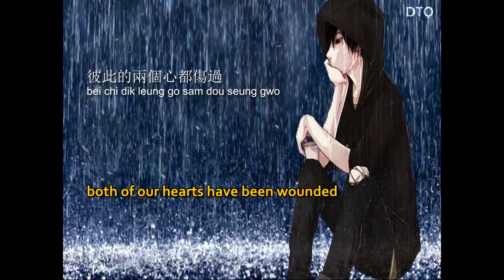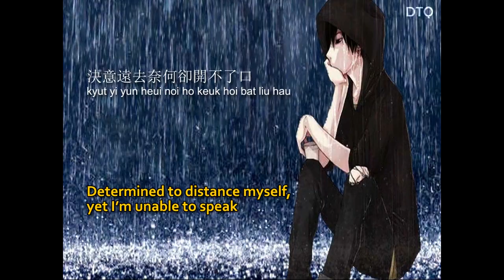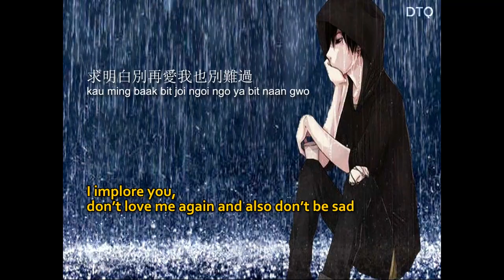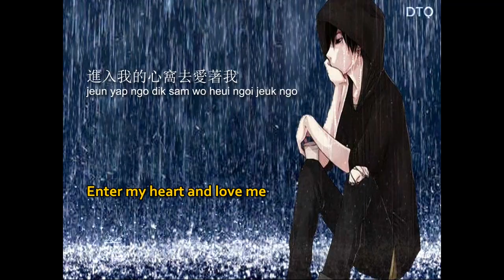Leon Lai: 傷心的背後 "Grieving Secretly" 【English + Yale romanization】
This video is for Leon Lai's 傷心的背後 ("Grieving Secretly" or "Behind the Sadnesse" / seung sam dik bui hau), released in 1991 on his Just Wanna Be Close To You album.

In addition to the Yale romanization the English translation is included.

All video animations, English translation, and the overall presentation were done by me. Static background image was obtained from Google Images search.